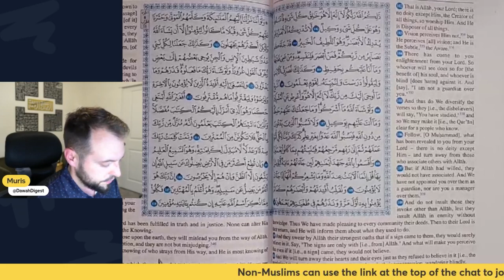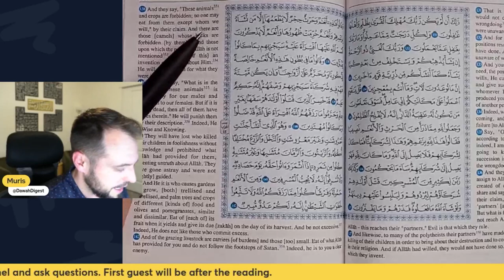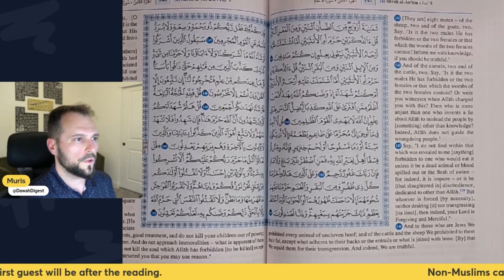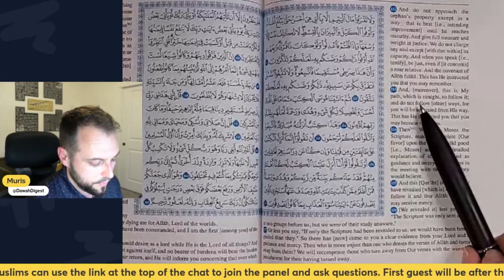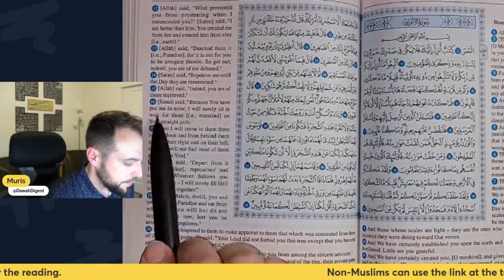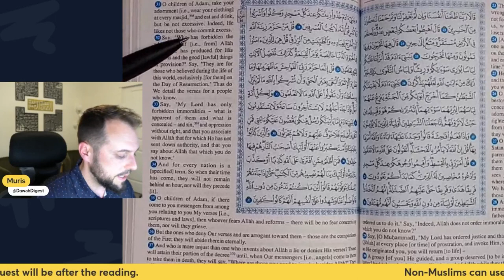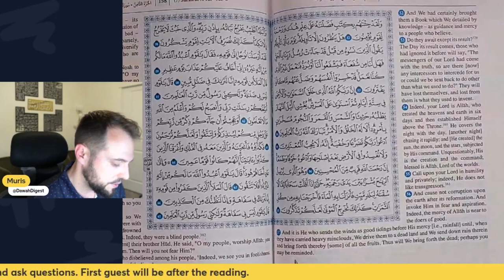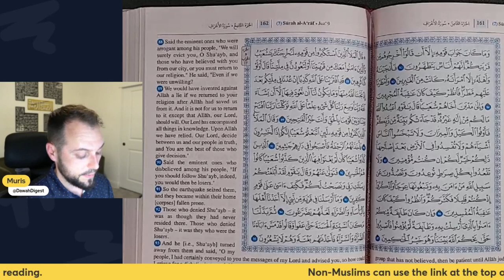Reading Quran in English | Ramadan 2024 | Juz 8 of 30